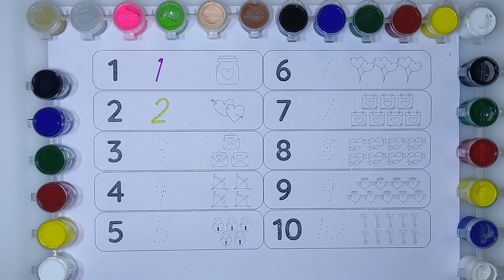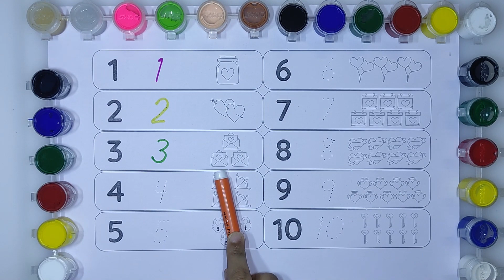Count to 1-100 | Learn Counting | Number Song 1 to 100 | One To Hundred Counting